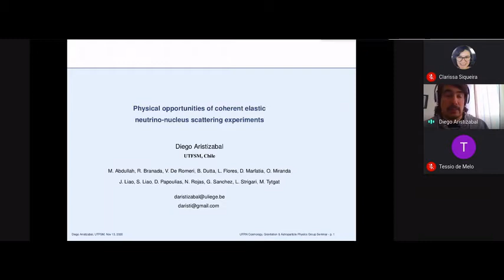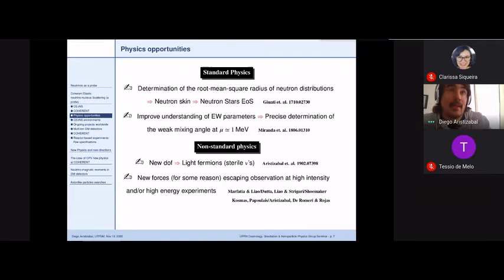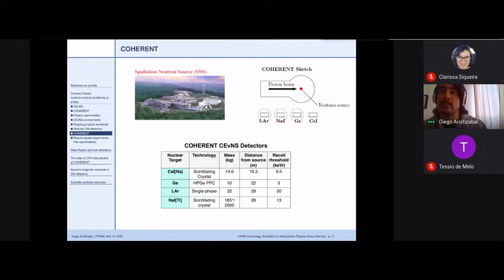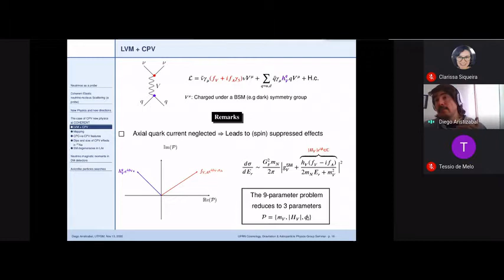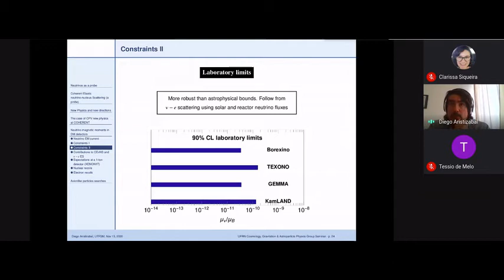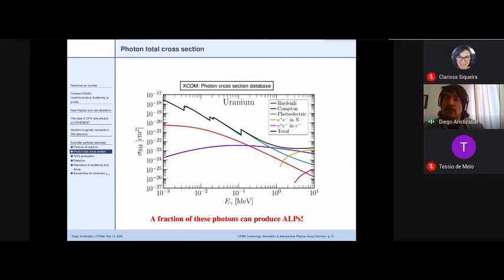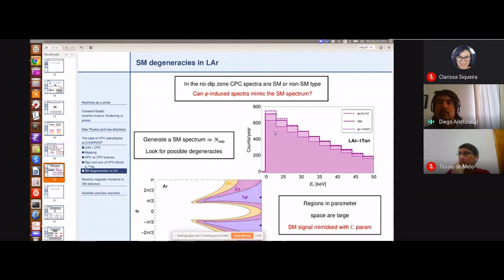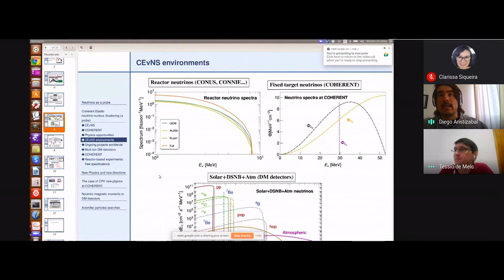Coherent Elastic Neutrino-Nucleus Scattering - Diego Aristizabal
Diego will discuss new physics studies in the scope of coherent elastic neutrino-nucleus scattering. This topic has profound implications for neutrino physics and dark matter.